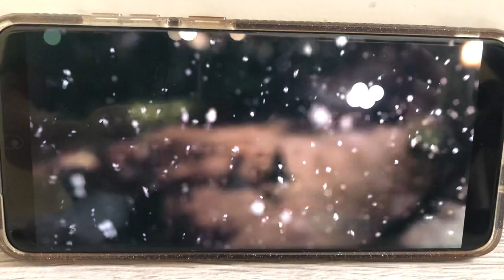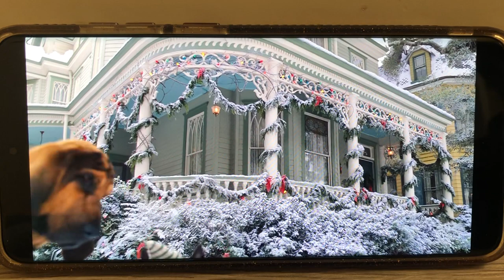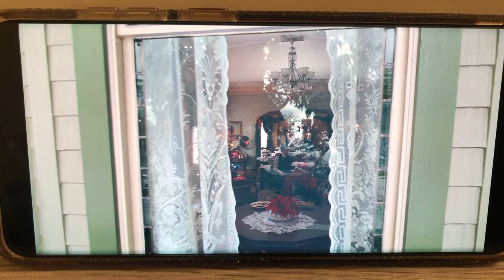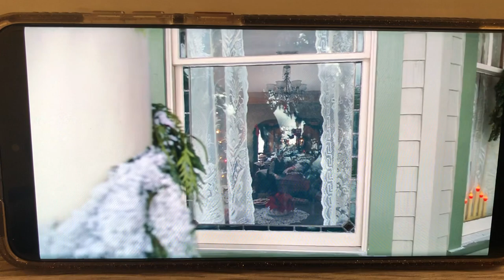Lady And The Tramp 2019 Ending Scene